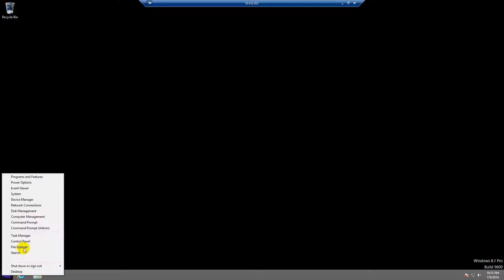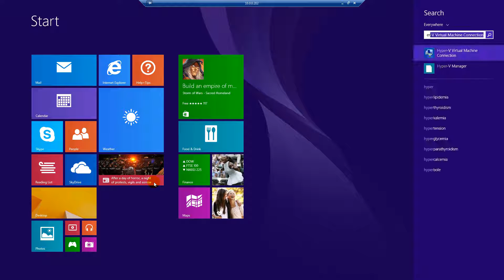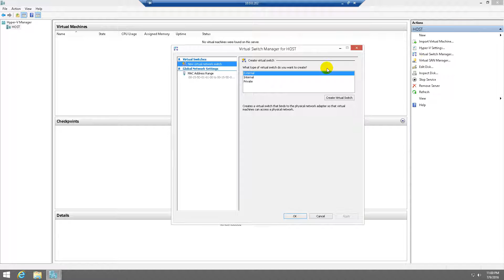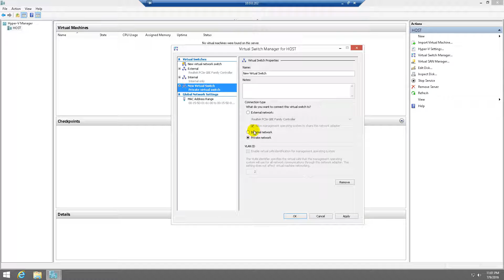Install Hyper-V on Windows 8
1. Prepare

- HOST : OS Windows 8

2. Step by step

- Enable Hyper-V :

  + Right-click Start - Control panel - Programs - Programs and Features - Turn Windows Features on or off

    - Select Hyper-V - OK - Restart Now

- Create Virtual Switch :

  + Start - All apps - Windows Administrative Tools - Hyper-V Manager - Click HOST - Virtual Switch Manager..., Create :

    + External

    + Internal

    + Private